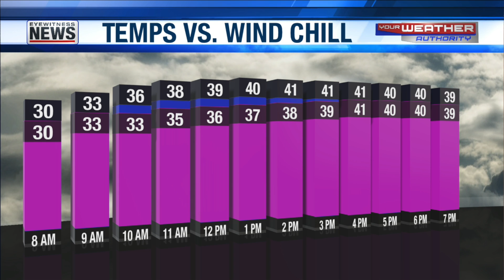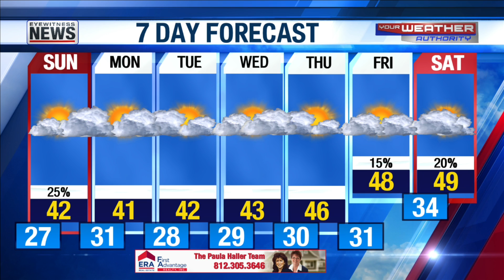Joe's forecast for January 25 2020